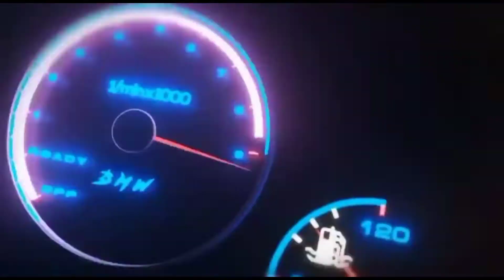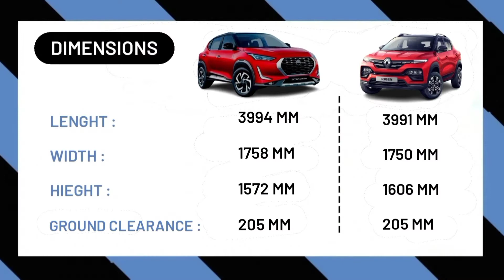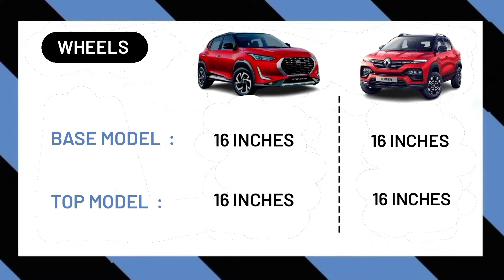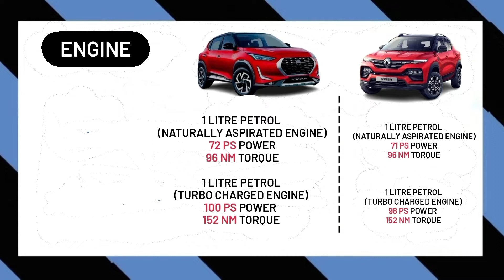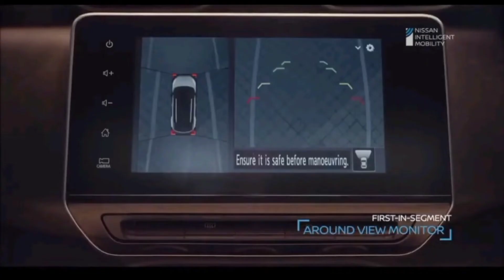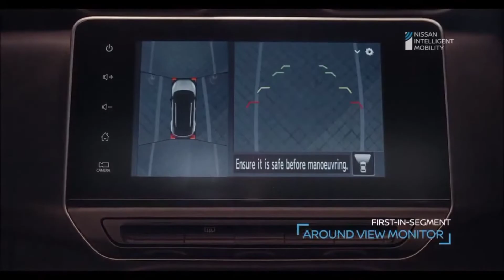Nissan Magnite vs Renault Kiger | Detailed Comparison | कौन है king of SUV's | TheCar India